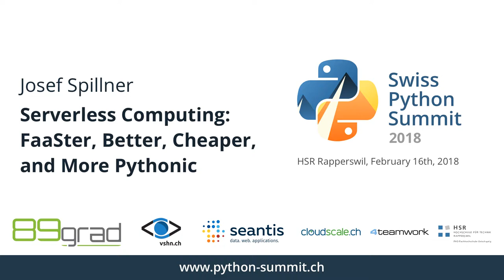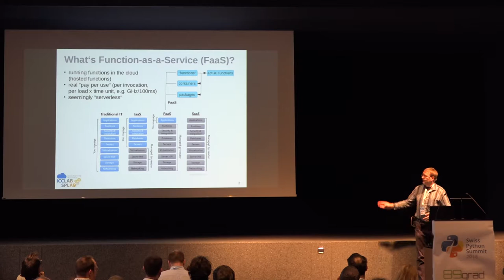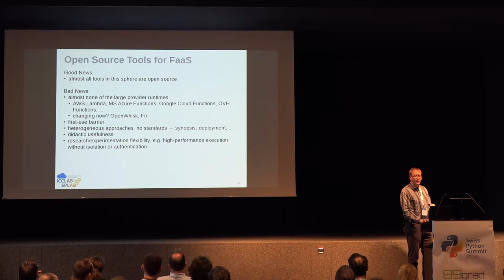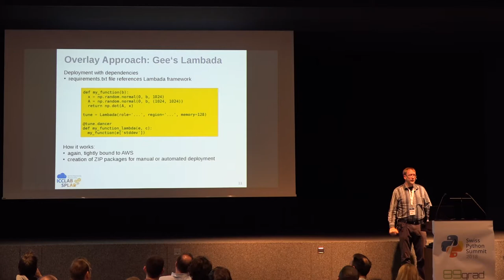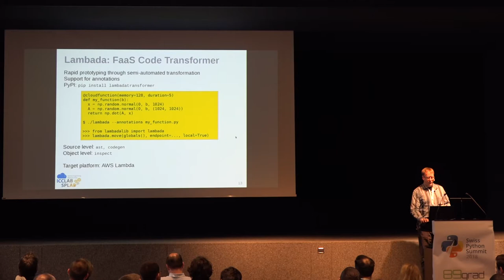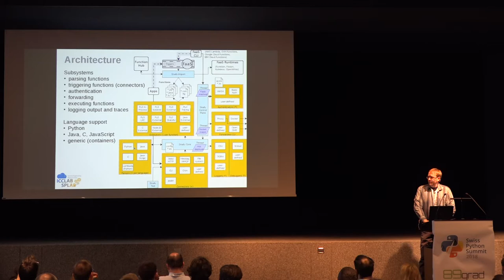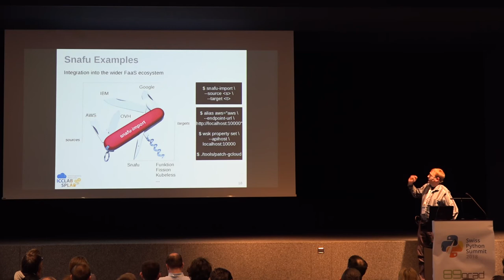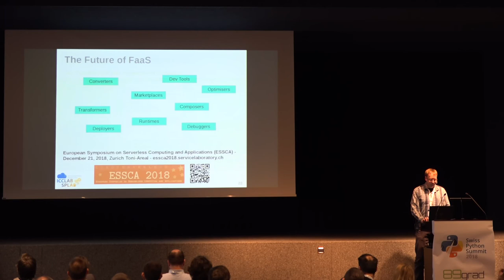Josef Spillner – Serverless Computing: FaaSter, Better, Cheaper and More Pythonic – SPS18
"Function-as-a-Service (FaaS) is the consequent code-level implementation of the microservices concept in which each function or method is separately instantiated, measured, accounted and billed. As a programming and deployment model, it has become popular for discrete event processing. Several public commercial services offer FaaS hosting, but almost always in silos with arbitrary limits, incompatible tooling for each provider, and no convenient sharing of functions.

Snake Functions (Snafu) contrasts these constraints. It is a novel free software tool to fetch, execute, test and host functions implemented in Python and (with slight performance overhead) in other languages, too."

Talk recorded at the Swiss Python Summit on February 16th, 2018.